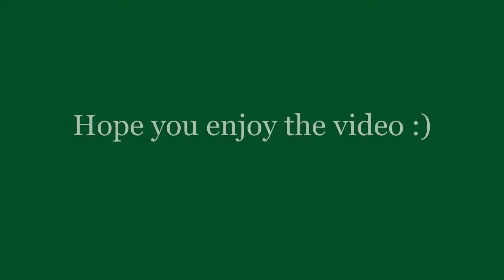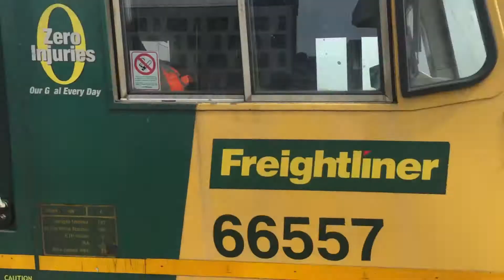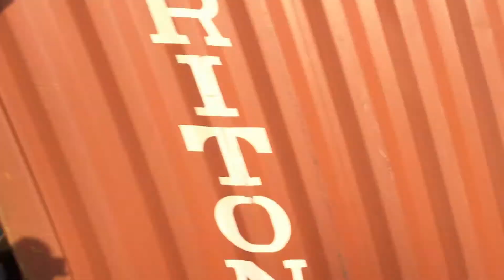Trains at Eastleigh and Shawford. 15.04.19.